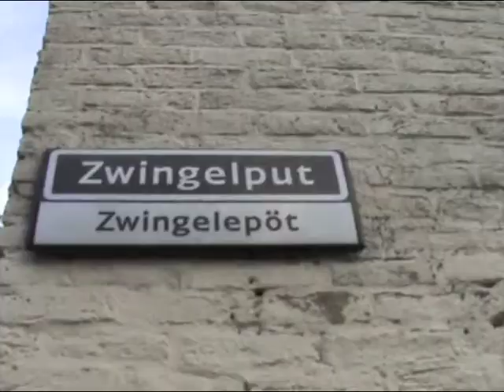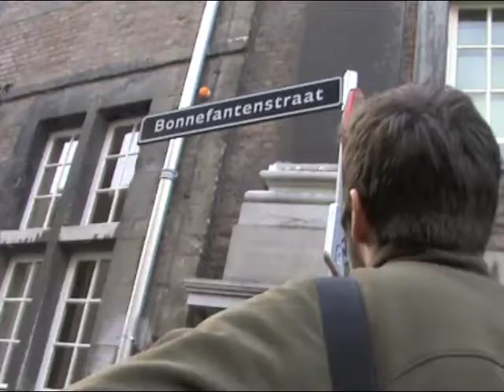DRic announcements for January 29 - February 5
Bringing you the news about what's going on with Damascus Road International Church this week and letting you learn a little more about some of our people.
Guest announcers: JT, Austin, Amy, Lauren and Nikie

Music excerpts from "The Good, the Bad and the Ugly (main theme)" by Ennio Morricone and "Boot Scootin' Boogie" by Brooks & Dunn